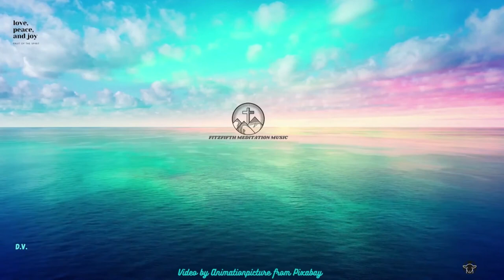My Video Fitzfifth Meditation Using Pleasant Imagery YouTube Music Channel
My Video Fitzfifth Using Pleasant Imagery. We may also find positive energy for strength and self improvement toward a higher self. The use of pleasant imagery and soft relaxing meditation music help to enrich, enhance inner peace, and promote spiritual awareness, growth and enlightenment. The soothing calm instrumental background music, such as piano, guitar, flute, and even sounds found in nature like waterfalls, waves, flowing water and rain will also be heard to promote a spiritual mindfulness or awakening, so relax and enjoy mindful music therapy and may peace be yours.

THANKS TO: Audio by MeditationKing from Fiverr
THANKS TO: Thumbnail & Video by Animationpicture from Pixabay